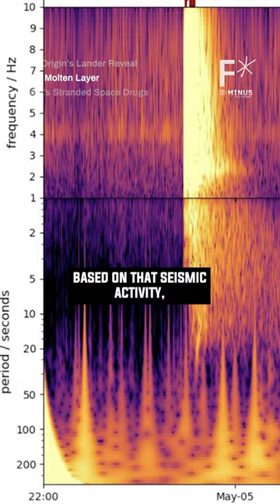Jeff Bezos’ Blue Origin: $3.4 billion deal update 🚀 T-Minus Weekly 👩‍🚀